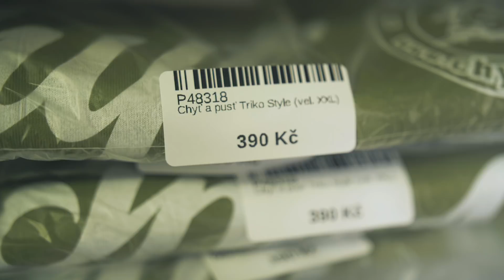15. Hobby fishing s Chyť a Pusť - Richard se učí rybařit XII.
Jarda s Martinem vám v tomhle díle poví něco málo o firmě Chyť a pusť a na závěr se budete moct podívat i do prodejny.